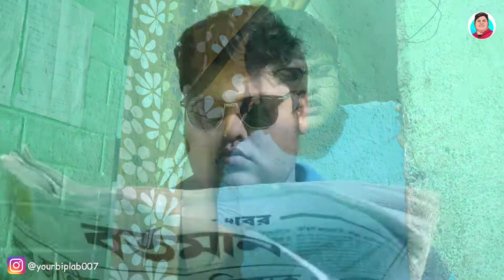YouTube চ্যানেল কিভাবে Grow করবেন?? 💥 | How To Grow YouTube Channel 😱 | Comedy Video 🤩 | LyAdHkHoR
New Channel New Type Comedy Video 🤩

kamon Laglo Comment kore janao

Amake Follow korte paro →

how to grow YouTube channnel
YouTube channel grow kaise kare
YouTube চ্যানেল কিভাবে Grow করবেন??

comedy video
funny video
Biplab Vines

Shooting Device : Realme 3 Pro

Edit : Me